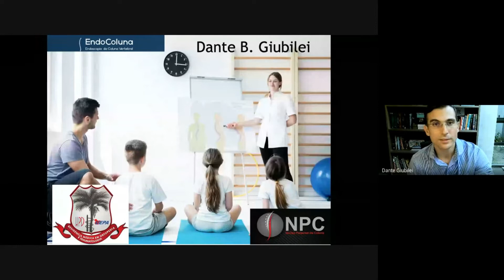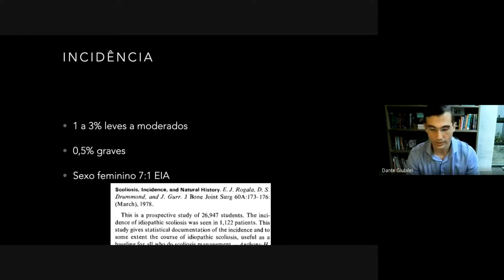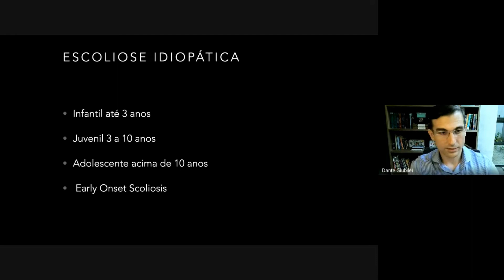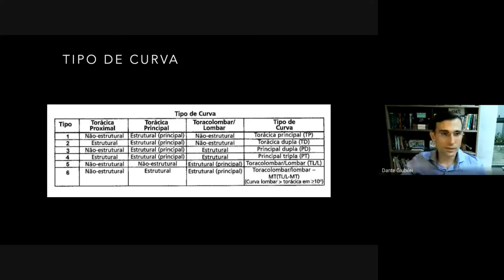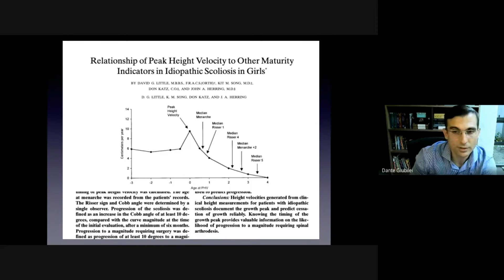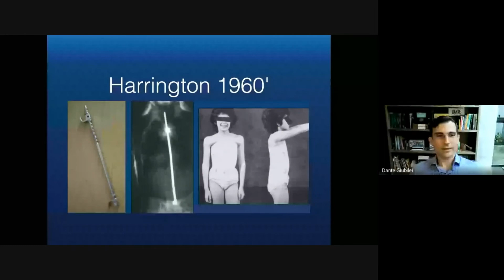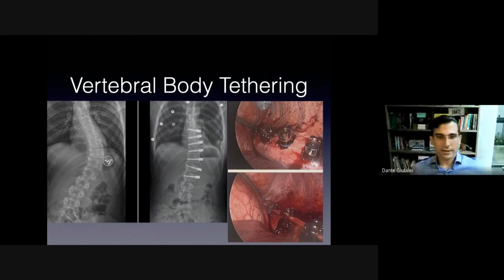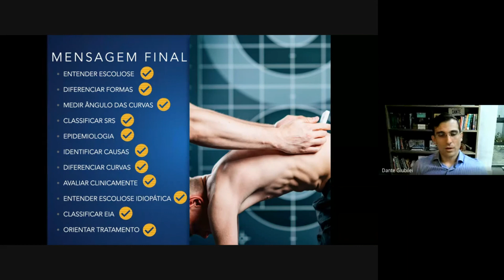O que é Escoliose? Aula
Aula de escoliose ideal para médicos e profissionais de saúde.